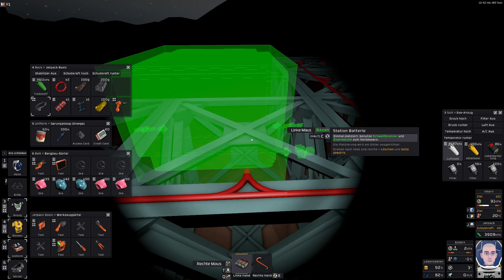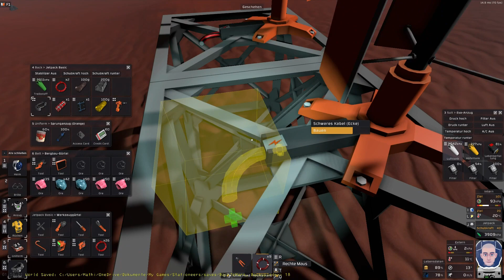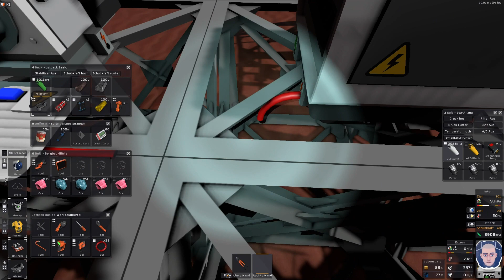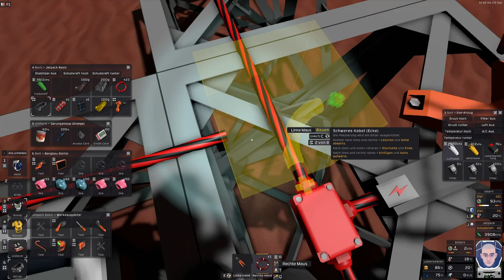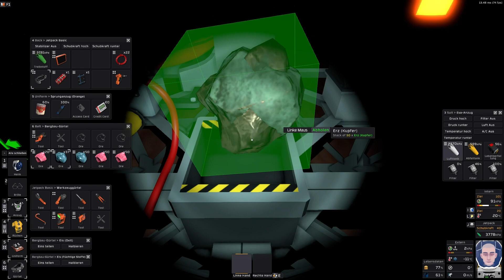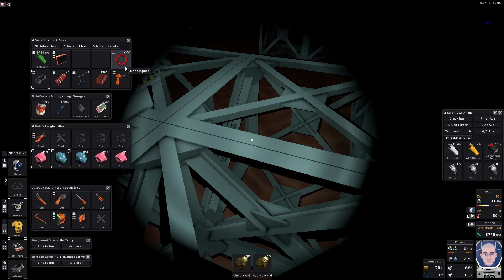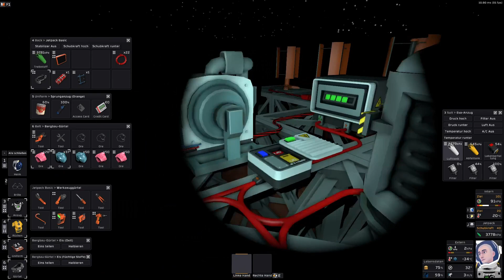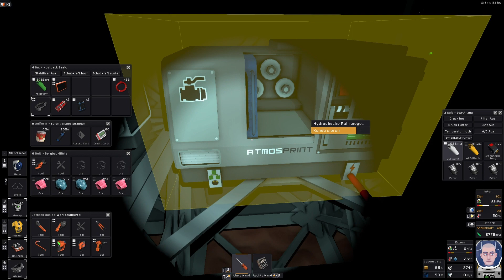#002 LP Mars ( Erste Legierungen )